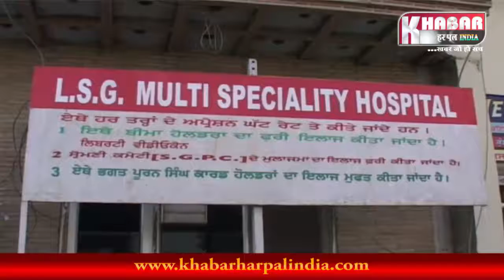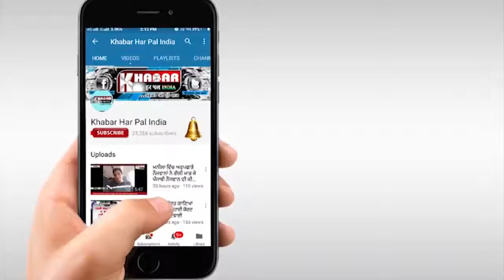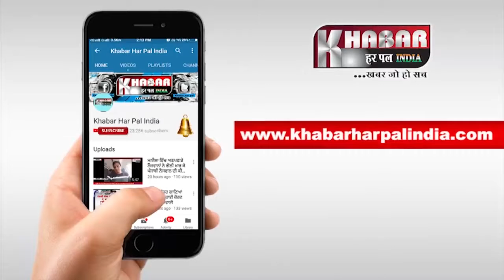L.S.G ਮਲਟੀਸਪੈਸ਼ਲਟੀ ਹਸਪਤਾਲ 'ਚ 24 ਘੰਟੇ ਰਹਿੰਦੀ ਹੈ ਐਮਰਜੰਸੀ-MD Jagdeep Singh Sandhu